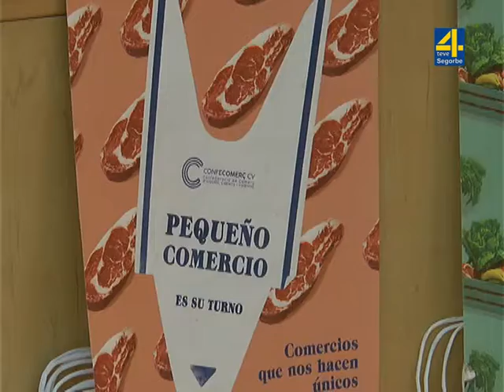TVALTOPALANCIA-NOTICIA- Campaña en Change.org para crear el "Día del pequeño comercio"